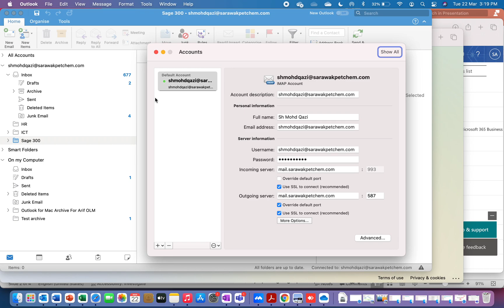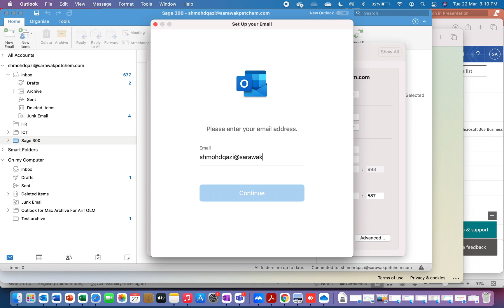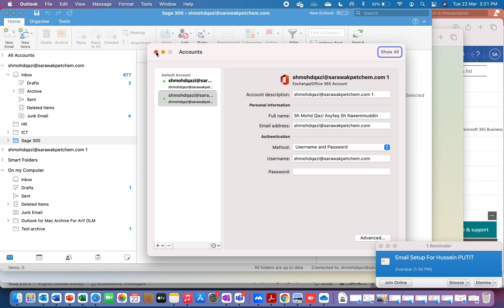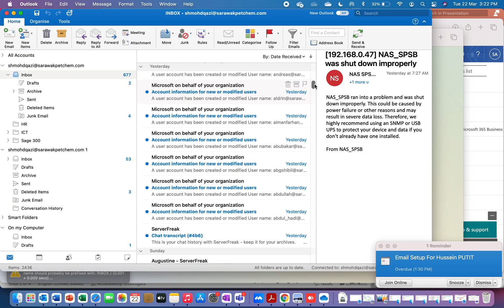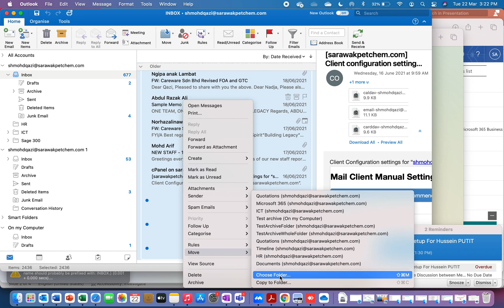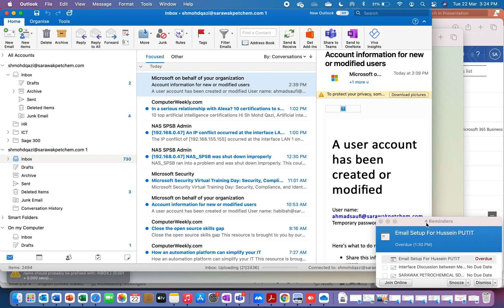How to setup new Microsoft 365 email on Macbook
Setting up Microsoft 365 email on Macbook Air.